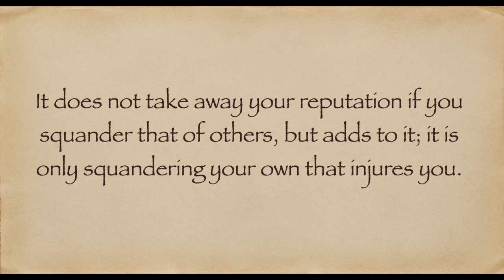Machiavellian Monday: How Machiavellian was Patsy Parisi?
In this episode of Machiavellian Monday, we will examine Patsy Parisi both at face value and through the lens of the popular fan theory that he was the one who had Tony killed. We will see how well Patsy followed the specific tactics Machiavelli laid out for the different situations he faced.

*I had to re-edit the one posted last week slightly. Sorry about that.